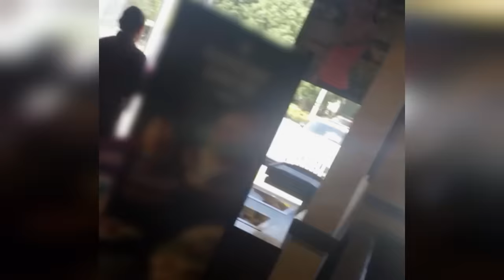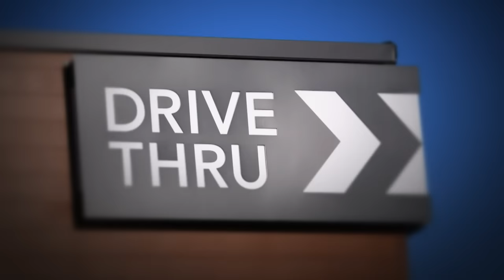Fast Food Flip-Outs - Top 7 Moments (Part 2) | Customer Wars | A&E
Check out part 2 of these top 7 Customer Wars fast food flip-outs in this compilation!